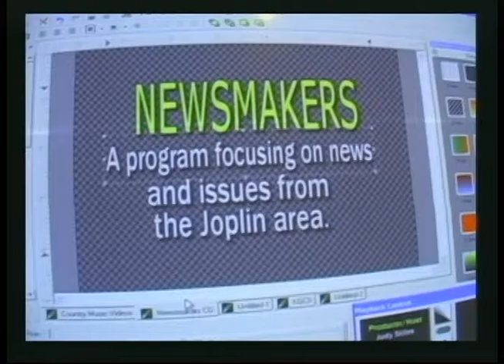Newsmakers Mitch McCumber 3 17 2017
Judy Stiles visits with Mitch McCumber, Chair of the MSSU Board of Governors. Recorded March 17th, 2017 in the Ruth I. Kolpin Studios at KGCS-TV. Located on the campus of Missouri Southern State University in Joplin Missouri.